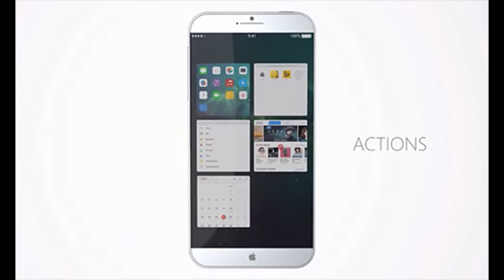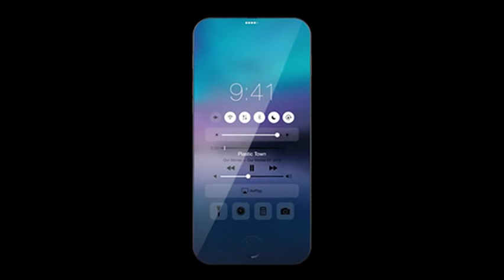iOS 10 trên iPhone 7 sẽ thế nào?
Hệ điều hành mới cho iPhone có thể được Apple giới thiệu trong tháng 6 tới với nhiều cải tiến, trong khi đó cuối năm sẽ là sự xuất hiện của iPhone 7.
Hội nghị dành cho các nhà phát triển (WWDC) 2016 sẽ được Apple tổ chức ngày 13-17/6 tại San Francisco (Mỹ). Trong sự kiện này, hãng dự kiến trình diễn nền tảng iOS 10 dành cho các thiết bị di động. Còn những người yêu công nghệ quan tâm đến iPhone thế hệ mới có thể phải chờ đến tháng 9/2016.